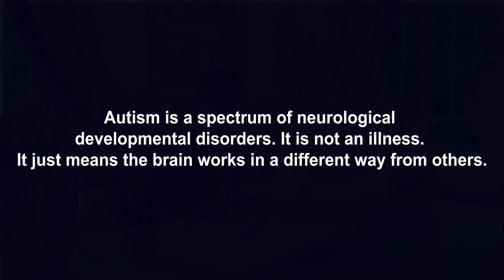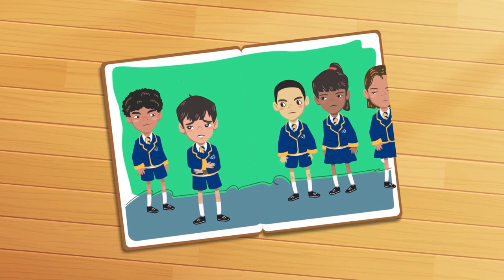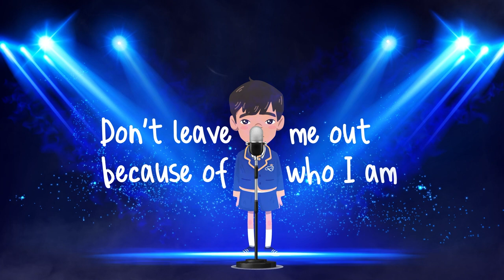Roy, the Special Boy - Dukesbridge United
2nd April is World Autism Awareness Day. You may see many people post about it, ask you to leave a 💙 blue heart, but may not quite understand what Autism really is. The truth is that there is so much that professionals still do not know about this condition, but what we do know is that it is not a disability. It just means that for these individuals, the brain is wired differently from most of us.

Roy the Special Boy refers to a child on the Autistic spectrum, and is part of the Dukesbridge United album “Children of All Colours”, written by Rishi Nursimulu, led by Ashton Nursimulu and featuring students of Dukesbridge.

Dukesbridge United is a school choir of Dukesbridge Preparatory School in Mauritius.
Net proceeds will go towards setting up a Special Educational Needs Centre for kids in Mauritius.

Author, Music and lyrics: Rishi Nursimulu
Lead vocal: Ashton Nursimulu
Musicians: Geraldo Pierre, Yony Lagrandeur, Jean Michel Ayoung
Recorded and published by Ichos Studios in Phoenix, Mauritius
Backing vocals/dancers/actors:
Mishika Appadoo, Kritika Hassea, Hoda Chady, Kartik Unnithan, Harshi Caleechurn, Kiana Luximon, Julian Chenel, Khrish Chooramun, Dwayne Kallee, Axel Legrand, Shreya Halkhoree, Hayley Ramen, Tristan Nursimulu (main actor), Preston Nursimulu
Mixing: Richard Hein
Video production: Diizz Interactive

Thank you to the entire Dukesbridge school family, including students, staff and parents!

Roy, the special boy © Rishi Nursimulu (2021)

Verse1
Hey, my name is Roy
They all say that I am a special little boy
I look just like you
But I may behave differently to how you do
No, I dont mean to be odd. Trust me, I tried
I just wish that you could understand what's going on inside
Sometimes I can't figure out or comprehend
Still, it would mean the world to me if you would be my friend

Pre-chorus
Am I slow, am I fast?
Who cares who's first or last?
Maybe i'm not super smart
But I'm not a retard
For when you give me your time and your smile
It makes everything for me worthwhile

CHORUS
I was born this way,
I have my struggles everyday
But when you ask me to come and play
It absolutely makes my day

Verse 2
I may not look in your eyes
I'm just not comfortable, so please don't be surprised
When you're unhappy,
I may laugh as I don't read feelings properly
At times I can't stop fidgeting, I don't know why
I may get overwhelmed, act out, melt down and start to cry
I may not make sense when I talk or not talk at all
So sorry if I just nod and mumble when you call

Bridge
Ever since I was born
I’ve been to several doctors and therapists
Opinions were formed
I’ve been given all sorts of diagnosis
So much is unknown
Nobody is the same in this spectrum
No conclusion drawn
So little do they know about Autism
Who’s to blame for all this?
Don’t blame my parents, they’re just doing their best
No need to judge them, they too need a rest
With love, they’ve found ways to deal with my temper
which you too will face when you know me better

CHORUS2
Include me in your clan
Don't leave me out because of who I am
I sure will be your most loyal friend
Get to know me, then  you'll understand